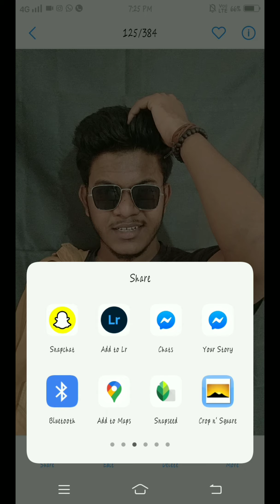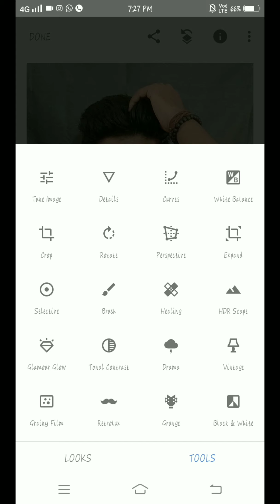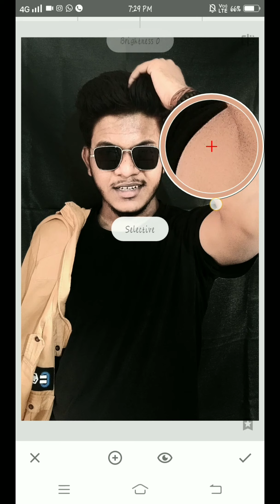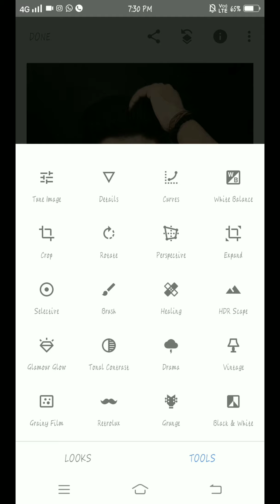how to smooth face in snapseed...?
Video Published on September 10, 2020

अपनी Skin को Smooth or Light करना सिखो। बड़ी आसानी से।  || Snapseed की मदद से। 2020